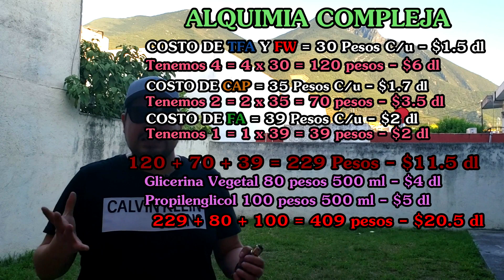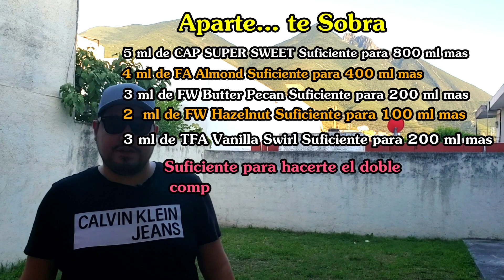Cuanto CUESTA hacer LIQUIDO para VAPEAR |Costo de alquimia| Como hacer liquido para vapear Ep 2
En este video hablamos a cerca del costo de la alquimia, hablamos a cerca del costo de liquidos comerciales, liquidos hechos con One Shots y tambien de aquimia compleja.
Como podemos ver en el video el hecho de hacer tus propios liquidos vemos que cuesta la mitad que comprar en una tienda.
Dentro de esta lista de reproducción vas a aprender muchas cosas nuevas

Puedes conseguir One Shots de la marca AV Flavors para iniciar en la alquimia con el pie derecho, pregúntame por ellos por mensaje.